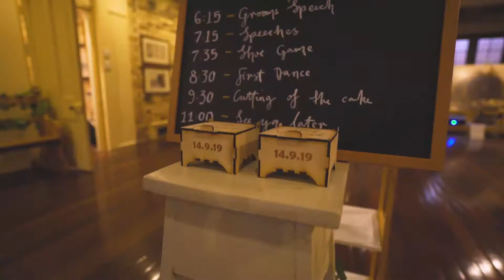Australian Couple - Wedding in Brisbane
Filme Gravado em Brisban na Australia!